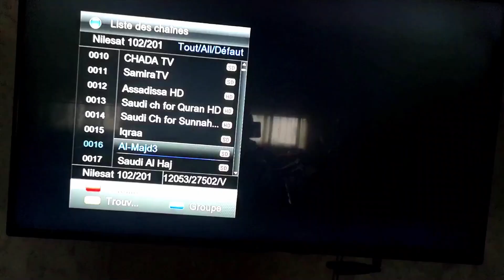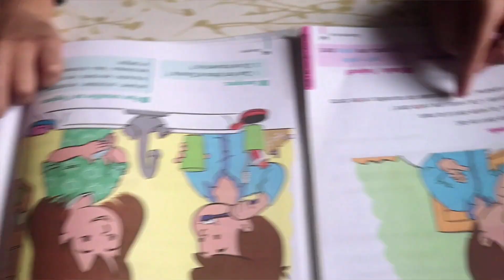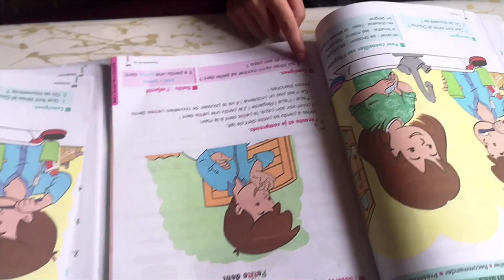وصفات مغربية روتين تحفيزي💪 فهاد البرد كل مطرطق شهيوات كابتشينو كيكة معلكة خطيرة......😮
Insurance Loans Gas/Electricity Attorney Mortgage Credit Lawyer Degree Donate Yacht Conference Call Online Marketing Prices
Insurance Payday Loans Tax Attorney Car_Electric cars Rolex Credit Personal Injury Lawyer Claim Trading travel Shopping Cloud Hosting Trading Bitcoin Transfer Gas/Electricity Rehab Addiction Car Accident Lawyer Treatment Cord Blood Asbestos Phone Eth وصفات الطبخ المغربي السلام عليكم ورحمه الله وبركاته

نتمنى تكونو بخير وعلى خير

فيديو جديد نتمنى يعجبكم

حضرت فيه بزاف ديال الوصفات

كسكس مغربي على حقوق وطريقة

كيك بالشكلاط معلكة كتجي لديدة

كابتشينو بالرغوة ياسلام
طريقة تخزين الفرماج في المجمد

نتمنى الفيديو يعجبكم وتستافدو منو

كنتمنى متبخلوش عليا بالايك والاشتراك باش دائما يوصلكم الجديد